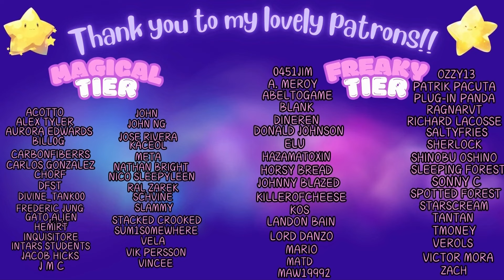🎆Season One Finale!!!🎆| Kaguya-Sama: Love is War Ep 12 Reaction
Episode Titles: "I Can't Hear the Fireworks, Part 2 / Kaguya Doesn't Want to Avoid Him"
Animation Studio: A1 Pictures
Watch it on: Crunchyroll and Hulu

It was a great season finale and I absolutely cried a little :') Shirogane is so cool dude. They all are, but he definitely had the coolest moment in the episode. I love romcom anime you know what I mean?😭 This whole episode and season was such a joy to watch with you :) It had me laughing so hard and crying so you know it's good. I'll see you soon for season 2!! 💜

🧵Threads: @Lunateavale